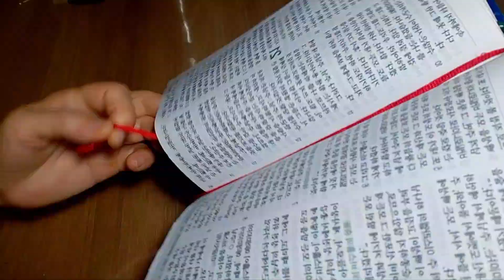무릎나무 169-24루틴.2023.07.23.